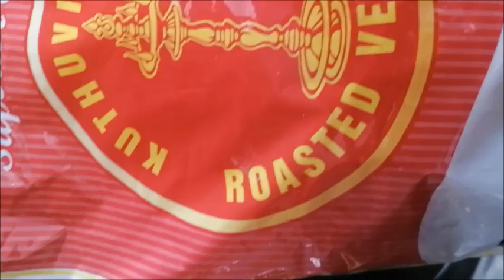7 நாட்கள் 7 காலை உணவுகள்/ 7 Days 7 Healthy Indian Breakfast Combo Recipes/ Mon to Sun Breakfast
Hi Friends,

I am sharing few recipe videos which i generally make at home during a week.. I have shared what i prepared from Monday to Sunday at home which is very easy, simple and quick to make with available ingredients in this lockdown situation.

7 days 7 breakfast combo recipes/ Quick and healthy Breakfast Ideas/ Monday to Sunday Combo Breakfast Recipes in Tamil/ South Indian Food Combo Recipe/ Lockdown Period Breakfast Recipes/ Few Ingredients Breakfast Recipe/ Easy to make Breakfast Combo Recipes in lockdown period.

Do try these recipes at home..

VEERAVANALLUR SPL FOOD VLOG II JACKFRUIT PANIYARAM II TAMIL VLOG II NIGHTY HAUL

VISIT TO FAMOUS BAKERY AT NAGERCOIL II VARSHA ORGANICS AT OZHUGANESERY

VISIT TO TIRUPATHI TEMPLE AT KANYAKUMARI

சோத்தவிலை கடற்கரை/ Visit to Sothavilai Beach II  Special Lunch ll Tamil Vlog

ROAD TRIP STARTS II WHAT WE ATE WHILE TRAVELLING II TAMIL VLOGZZZ

Revealing what we got in Rs.500 Pondybazaar Challenge with Wanna be a Supermomll Fun Challenge

Recipe Videos :

PUTTU PAZHAM WITH RED RICE FLOUR II புட்டு பழம் II HEALTHY BREAKFAST RECIPE

Vegetable Rava Upma ll Easy breakfast Recipe ll How to make Vegetable Rava Upma

சுக்கு காபி ll SUKKU KAAPI ll Dry Ginger Coffee ll Nagercoil Recipe

BADAM HALWA II பாதாம் அல்வா ll HOW TO MAKE BADAM HALWA IN TAMIL

Nattu Kozhi Kulambu in tamil ll நாட்டு கோழி குழம்பு

5 Minutes Kulambu Recipe ll Healthy Thoodhuvalai Keerai Kuzhambu ll தூதுவளை கீரை குழம்பு

Palak Paneer Homestyle in Tamil II Easy and quick Palak Paneer recipe ll பாலக் பனீர்

Minimum Ingredient Carrot Halwa II Easy and simple Carrot Halwa in Tamil II கேரட் அல்வா

Easy Rice Payasam with Just 3 Ingredient in Tamil

Easy and simple Meen Kulambu   Nagercoil Style

Vlog Videos :

Weekend Vlog in tamil ll A Day in my life ll Bombay Halwa House Restaurant ll Phoenix Market City

MY ROOM TOUR II LAST DAY IN MY VILLAGE II VEERAVANALLUR DIARIES

என் வீட்டு  தோட்டம் II HOUSE GARDENING IN MY VILLAGE

TRIP TO MY VILLAGE WITH MY SON II VEERAVANALLUR DIARIES IN TAMIL II DAY 1

காது குத்து AND VISIT TO THE MAGICAL WELLII DAY 2 II PART 2 OF TIRUCHENDHUR TRIP

MOTTAI AND KAADHU KUTHU FOR MITHRAN IN TIRUCHENDUR IIமுடி இறக்கி காது குத்தும் விழா II Day 2

Utsav Restaurant Food Review ll VR Mall Chennai II MEET UP WITH WANNA BE A SUPERMOM

Mithran's First Flight Journey

VR CHENNAI MALL II FAMILY OUTING

TIPS AND TRICKS FOR HEALTHY HAIR IN தமிழ் II HAIR CARE ROUTINE